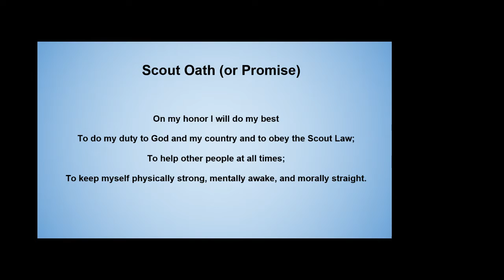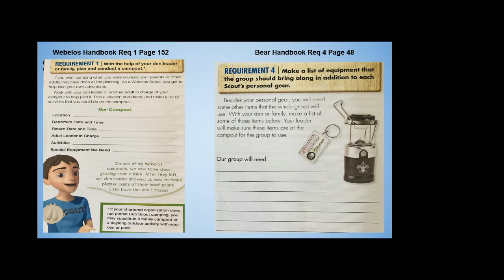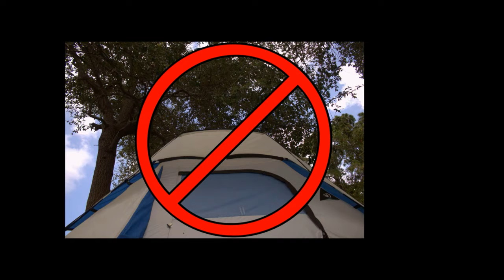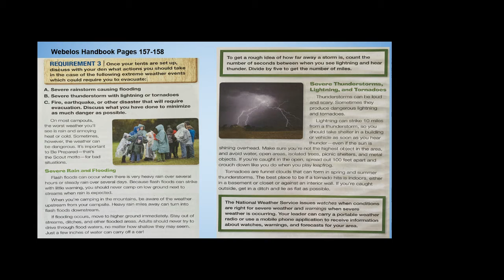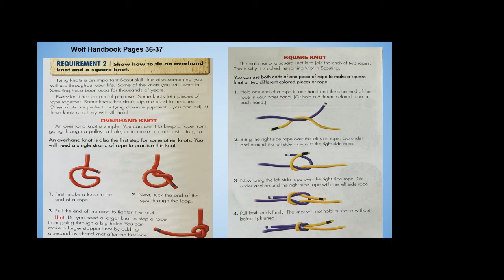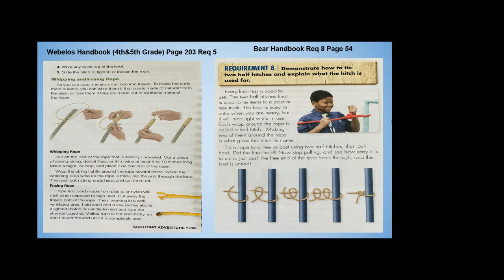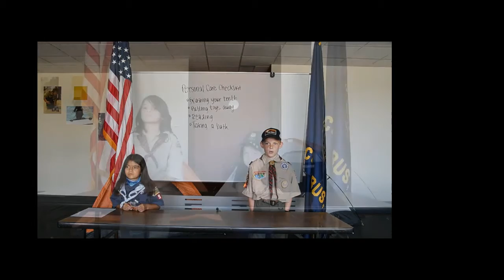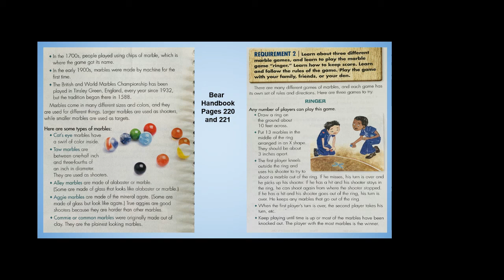Activity 13 Setting up tents, Tying Knots and Marble Games